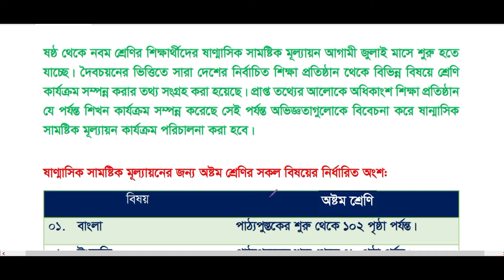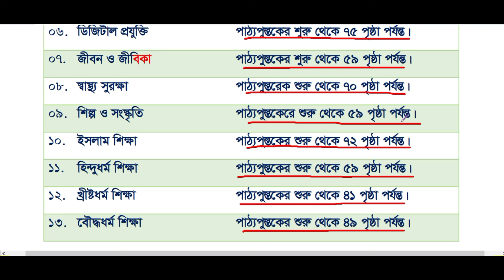সিলেবাস (অর্ধবার্ষিক পরিক্ষার জন্য) ।। ৮ম শ্রেণির ষান্মাসিক সামষ্টিক মূল্যায়ন সিলেবাস ২০২৪